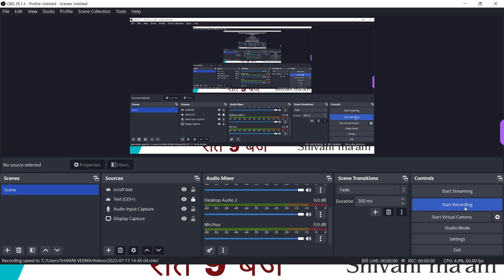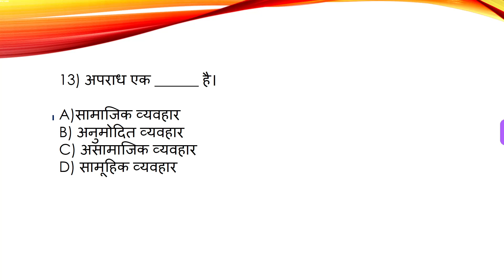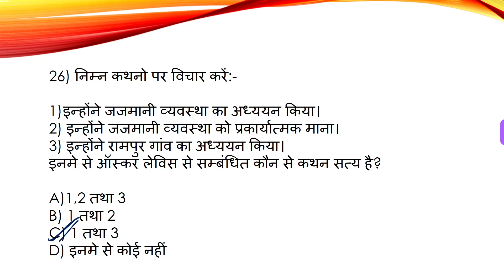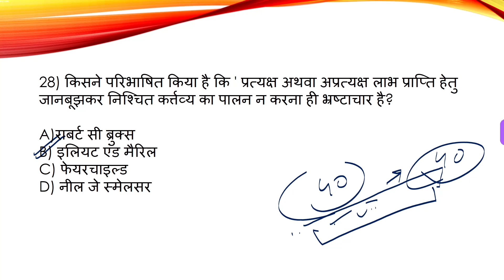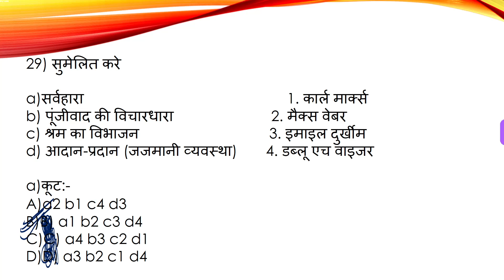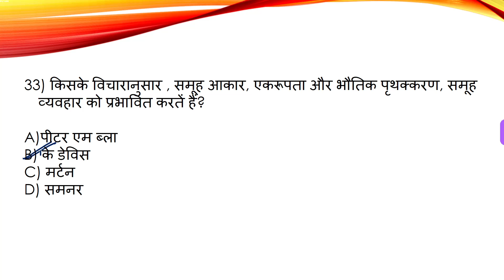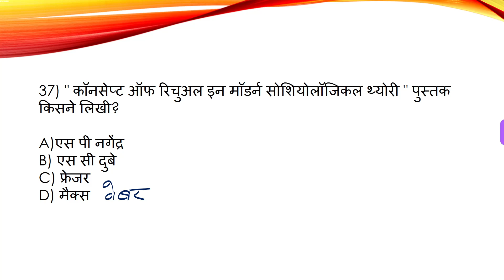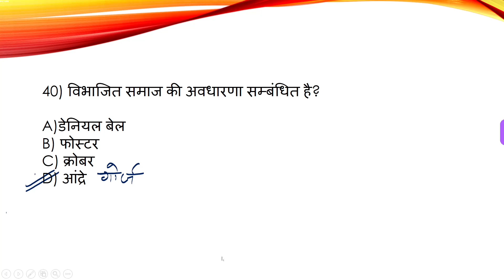Sociology_Important_mcqs_UP_PGT_2022_2023 उत्तर_प्रदेश_समाजशास्त्र_प्रवक्ता_प्रश्न PGT GIC GDC NET